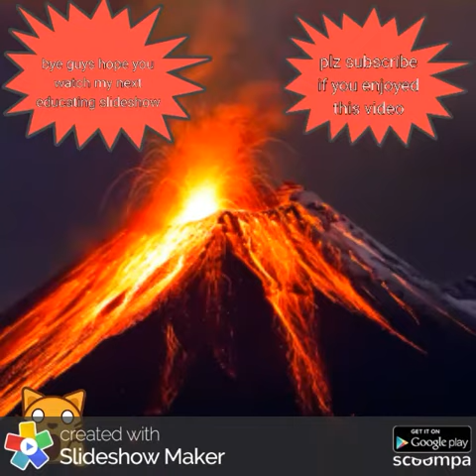Lean and educate from an eruption of volcanoes for kids😀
For kids at schools mainly to teach about our planet